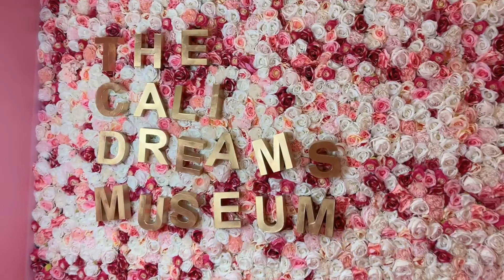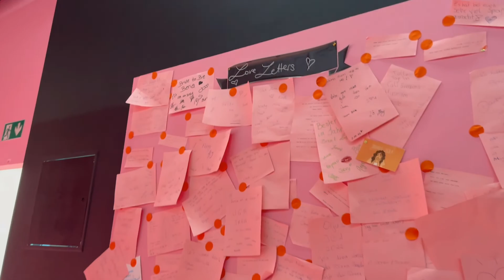【EU&UK 旅ログ#2】ドイツ・Cali Dreams Museumが映えすぎた【セルフィーミュージアム】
はろ〜えみちゃんです🌸
旅ログ第二弾はドイツ・デュッセルドルフにある「Cali Dreams Museum 」に遊びに行ってきました♡
ピンク満載の世界観でとっても可愛いので、一緒に楽しんでいただけたら嬉しいです☺️